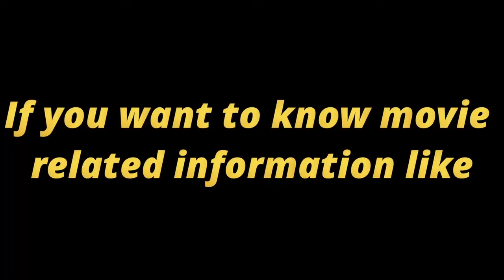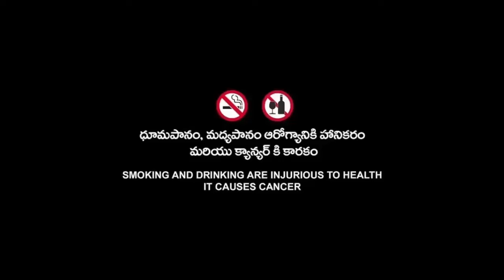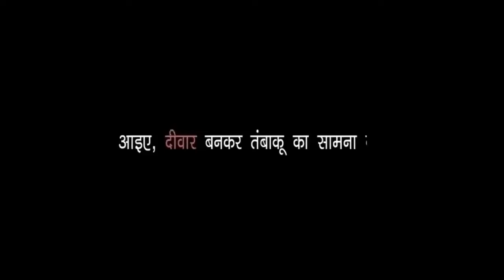Society Of The Snow (2023) Movie | Netflix | Society Of The Snow Full Movie HD 720p Fact & Details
Topic Cover  :-